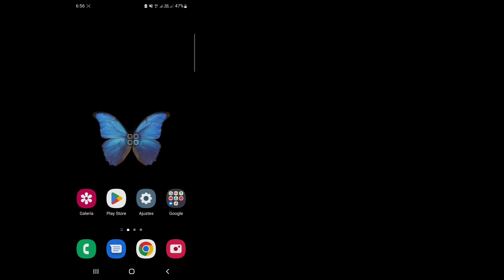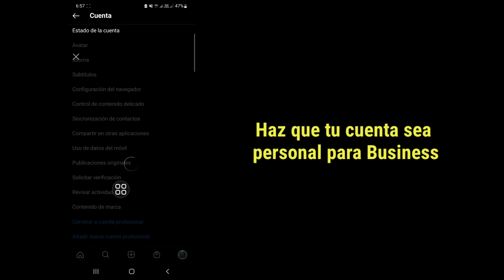Cómo arreglar Instagram principal y general que no se muestra (2022) | instagram primaria y general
Hoy, en este video, le mostraré cómo reparar Instagram principal y general que no se muestra en Android y Iphone. Es una forma muy fácil y sencilla de arreglar cómo obtener dms generales y primarios en Instagram. Así que mira mi tutorial completo y sigue todas mis instrucciones.